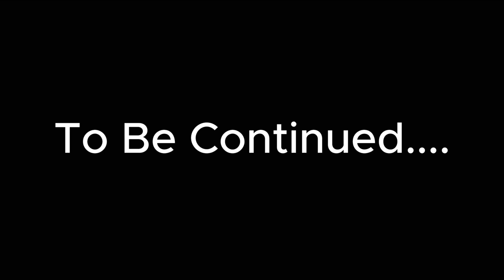Dementophobia Episode 2 (Minecraft Backrooms)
Backrooms in Minecraft Bedrock, Level 1 and 2

This video is slightly suitable for young audiences.

In this video my friends play through the "backrooms" I had been building for well over a year. This was originally recorded on December 31st, 2023. I hope you enjoy the video!

Anything said in this video should not be taken seriously, as we are good friends and say horrific things to each other. If you get offended by anything said, I am (NOT) sorry...

Dementophobia is an irrational or excessive fear of insanity or madness.

Chapters:
00:00 Previously
00:07 Trippin'
01:59 Level 1
09:28 Caught Lackin'
11:10 Again??
12:00 Pipe Dreams